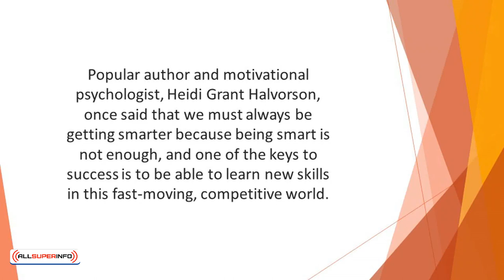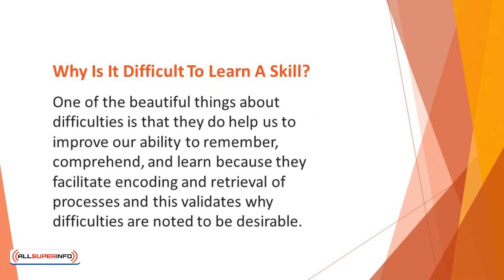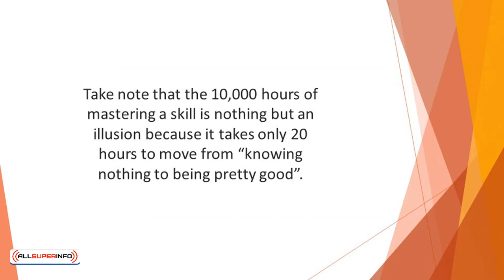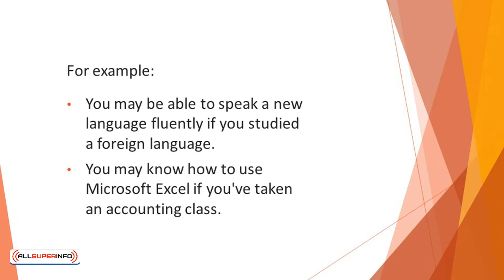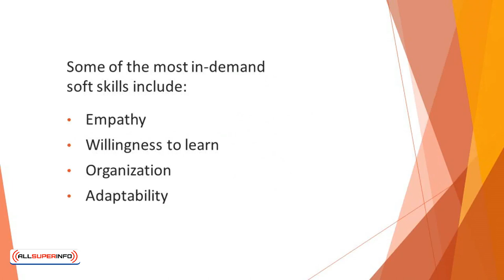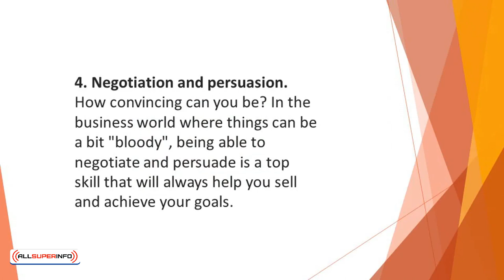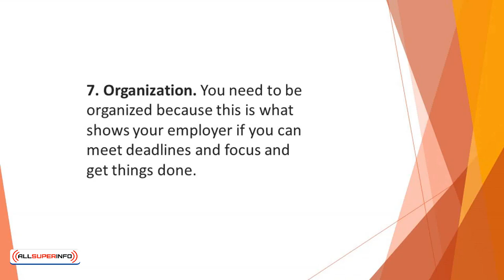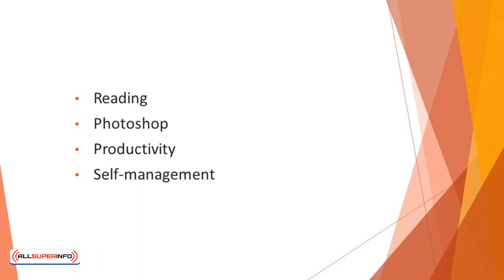Video 2 Skill, Learning, and Acquisition